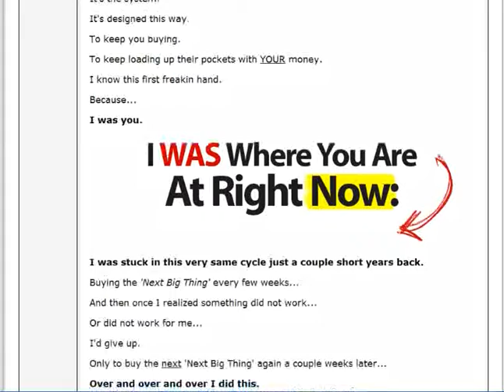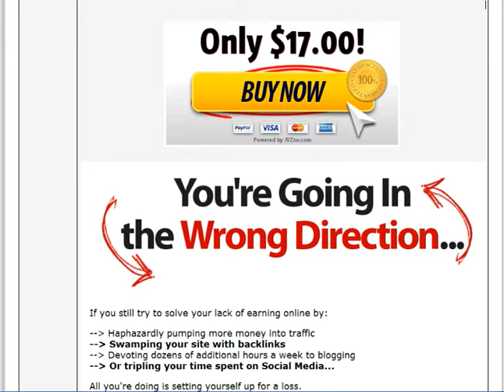Demon Tracking - The Ultimate Profit Prediction Tool Online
Demon Tracking

Demon Tracking is the ultimate profit prediction tool that shows you exactly where to spend your time, money and efforts for MAX gains.